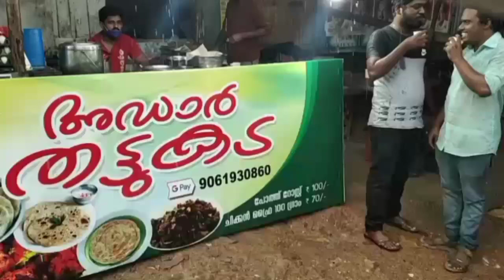മധുരംകൂട്ടി ഒരു സ്‌ട്രോങ് ലൈഫ് സോങ് ടീസർ